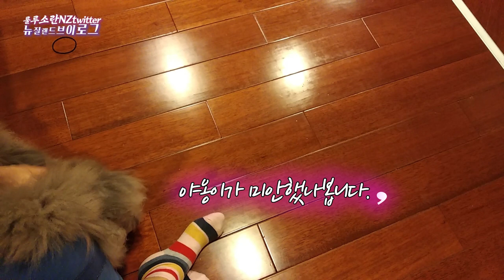길냥이 고양이의 최애 휴지 장난감 [뉴질랜드 브이로그]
뉴질랜드 브이로그 룰루소란 NZtwitter입니다. 길냥이 야옹이의 최애 장난감은 그냥 두루마리 휴지랍니다. 워낙 점쟎은 야옹이인데, 유독 휴지만 보면 사냥모드로 들어가네요 덕분에 휴지는 너덜너덜!! ㅎㅎ

This is New Zealand Vlog Lulusoran NZtwitter. The stray cat's favorite toy is just a roll of toilet paper. The stray cat is a polite cat, but it turns into a hunting mode when he sees a tissue. Due to the cat's attack, the tissue is ragged!! Haha